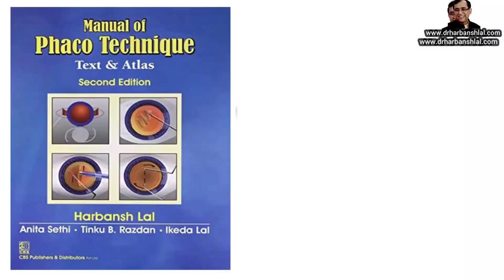Last Nuclear Fragment Removal in Mature Cataract (नज़र हट्टी दुर्घटना घटी) #6 By Dr. Harbansh Lal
Phaco Tips & Tricks #6 by Dr. Harbansh Lal